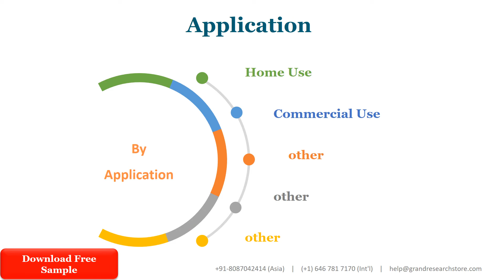Laundry Washing Machine Market Insights, Forecast to 2028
Laundry Washing Machine market is segmented by Type and by Application. Players, stakeholders, and other participants in the global Laundry Washing Machine market will be able to gain the upper hand as they use the report as a powerful resource. The segmental analysis focuses on production capacity, revenue and forecast by Type and by Application for the period 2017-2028.